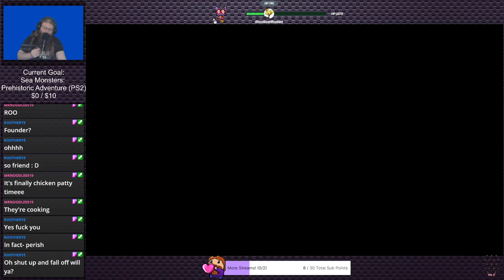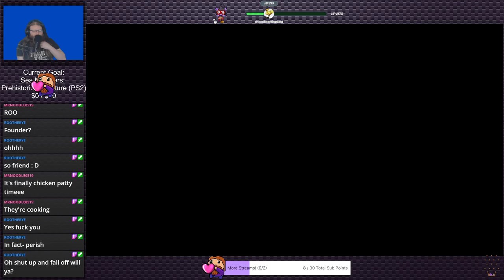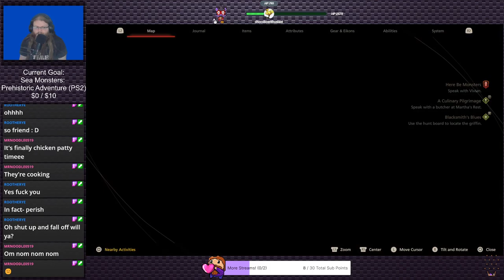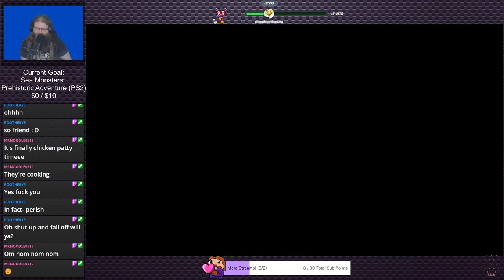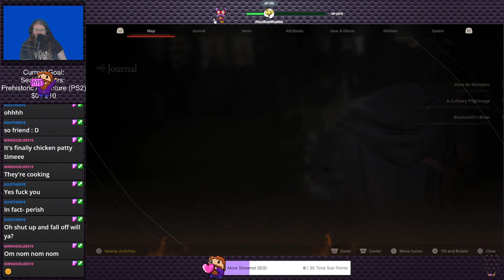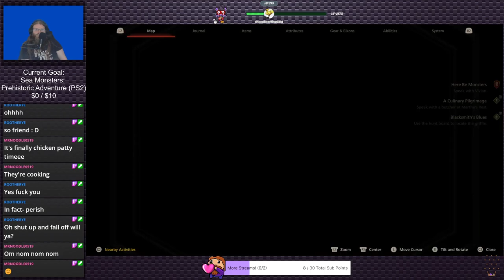Final Fantasy XVI (Stream 9) | Stream Plays #16 (Twitch VOD)